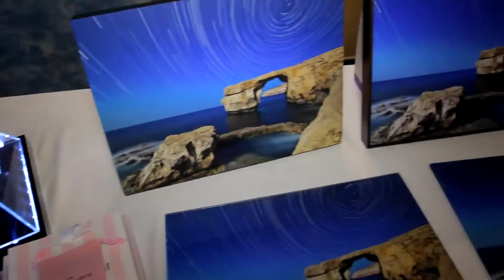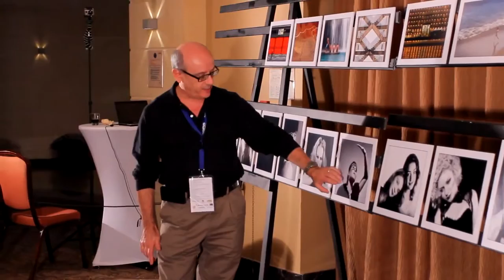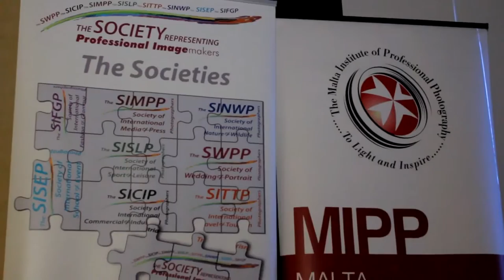MIPP & SWPP ANNUAL PHOTOGRAPHY CONVENTION, year 2014 edition,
A Fullphat MEDIA production for the MIPP.

The annual International Photography Convention of the Malta Institute of Professional Photography (MIPP) was held between Friday 14th and Sunday 16th November, 2014 at the Le Méridien Hotel in St Julians.

Held in collaboration with the UK’s Society of Wedding and Portrait Photography (SWPP), this convention brings together MIPP members (along with media and photography students) in a series of forums and workshops which enables them to exchange and learn from several experiences, creativity methods and varied techniques with a number of speakers, local and foreign, who are purposely brought to Malta for this event. The MIPP’s annual convention is the fruit of a 10-year long joint collaboration with the SWPP, which has over 3,000 members.

“This is our tenth edition,” MIPP President Kevin Casha said, “and it gives convention delegates a whole weekend of photographic knowledge, tuition and enjoyment, whilst encouraging networking with our foreign guests and lecturers, besides amongst the MIPP members themselves and other convention participants.”

During the workshops conducted, those attending were able to learn and appreciate how foreign photographers work and apply their art and craft. “The committed and serious preparatory efforts that goes into the organization of such an event is considerable, and this year has been no exception,” Charles Calleja said from the convention’s organizing committee, “We strive to make this annual gathering of photographers a valid one as much as possible for all participants.”

Amongst the speakers for the 2014 edition’s series of workshops, there was UK’s Stuart Wood from Derby. Stuart is a very successful multiple award-winning all-rounder photographer, and with experience in teaching. His many awards testify to the quality and standards of his work, which genres revolve around people and lifestyle. He is noted for his ability to easily and quickly connect with people, making him successful in getting his subjects to relax and enjoy their contact with Stuart, which guarantees great images.

Stuart Wood covered Commercial Photography processes and Advanced Portrait Lighting. Kevin Casha added that “Stuart Wood’s visit to Malta and his participation in the 2014 edition the MIPP convention was only possible through the kind help and sponsorship of the SWPP’s directors, Juliet and Phil Jones, who also attended during the event.”

Also at the 2014’s convention was a very fresh young Maltese photographer, just back from her studies in UK: the talented Stephanie S. Scicluna, whose work revolves around concept and message.

Other speakers included Ramon Sammut and Joe Attard, who covered “Iron Salt Printing” techniques and “Better Composition for Impact” respectively.

Photography panels by contestants for the Institute’s Licentiate, Associate, and Fellow qualifications were judged during the convention.